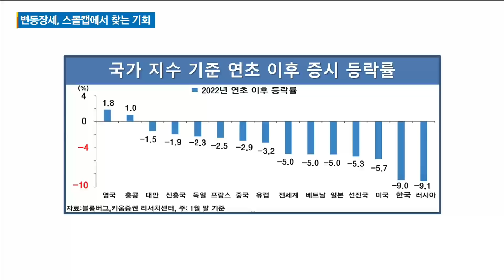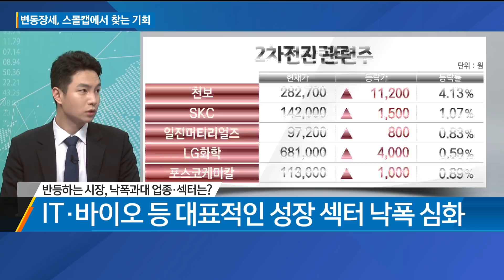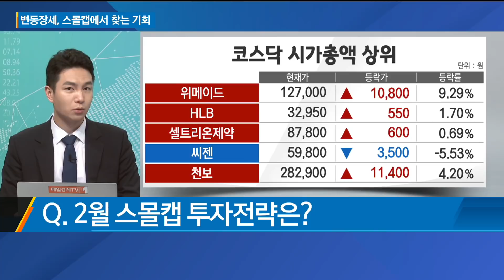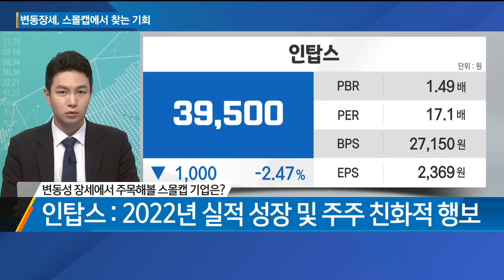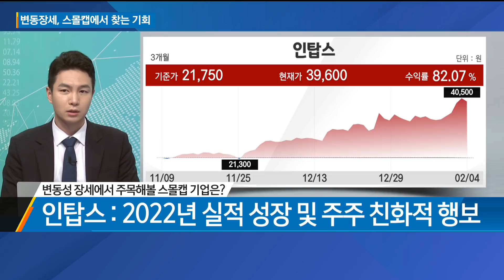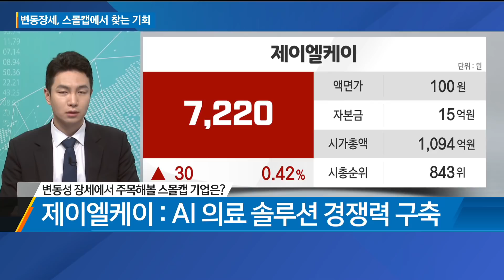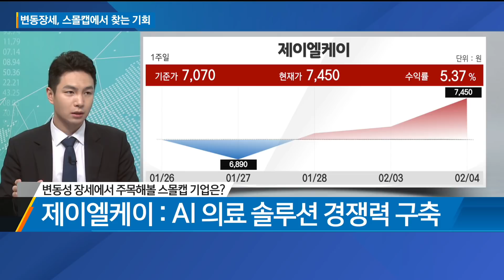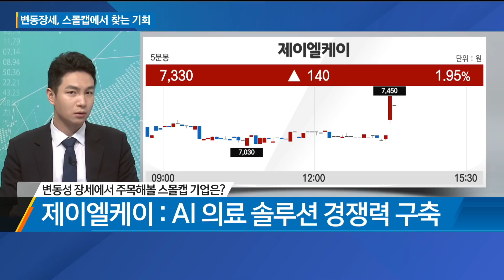과매도권 진입한 증시 낙폭과대주 기회 될까? / 섹터 컨디션 점검 / 매일경제TV